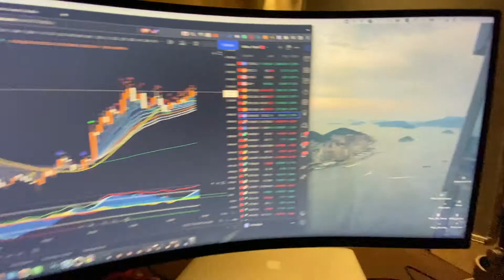Full Rest Kia Aur Checkmate | Vlog #38